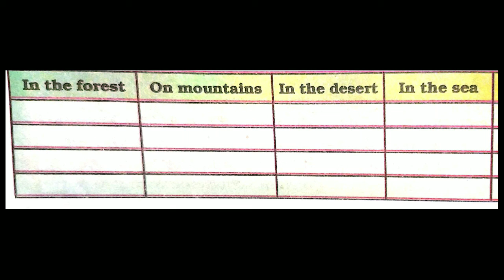Class VI Science - Dt. 27 Sept, 2021 (Monday)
Presbyterian English School, Chhiahtlang-a class vi zirlaite tan a ni.